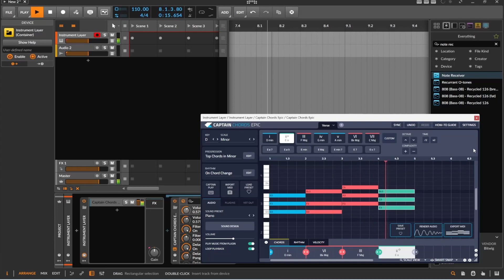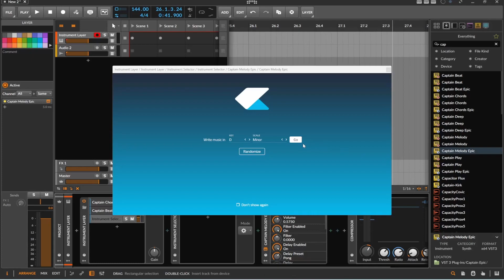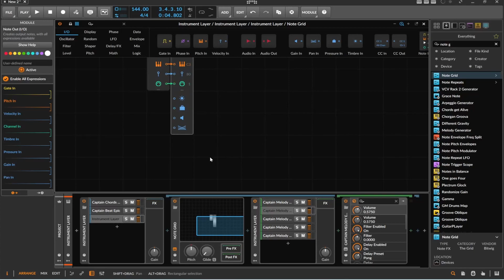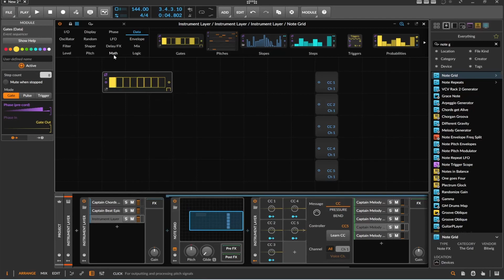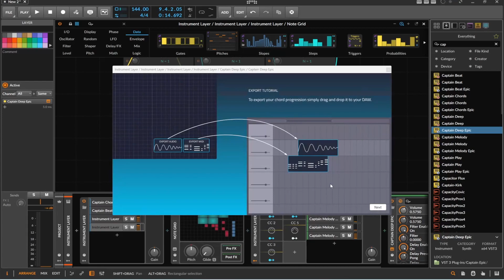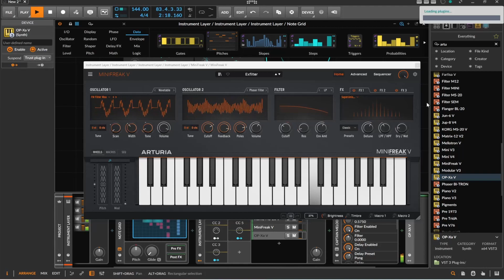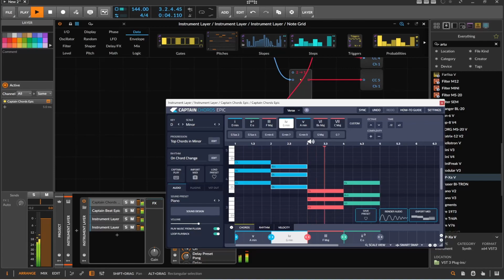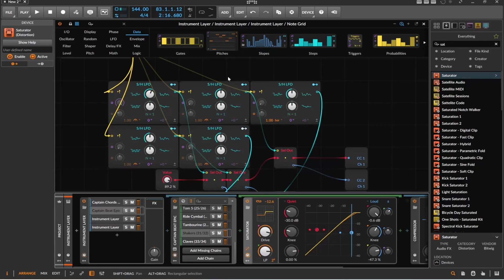Trying to create generative music in one bitwig track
The concept is simple, try to create a beat/song/track using only one track in Bitwig using layers and Captain plugins/chords.